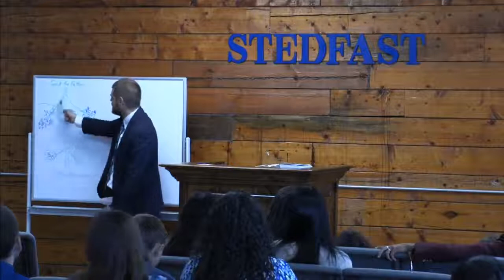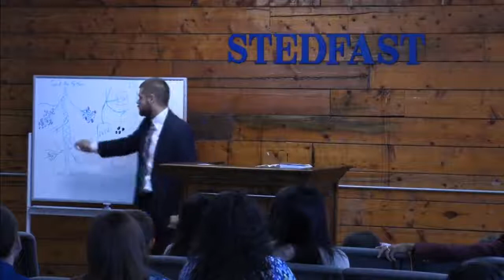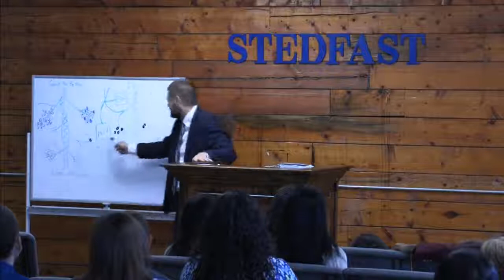Unsaved People and False Bibles Don't Save Anyone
Jesus Christ is the True Vine. According to John 1:1-14, he is the word made flesh. In order to bear fruit, you must be abiding in Christ. Since modern perversions like the NKJV or ESV are not God's word, its impossible for them to bring forth fruit. Additionally, unsaved people, even if they have the right bible version, cannot get anyone saved because they are not abiding in Christ